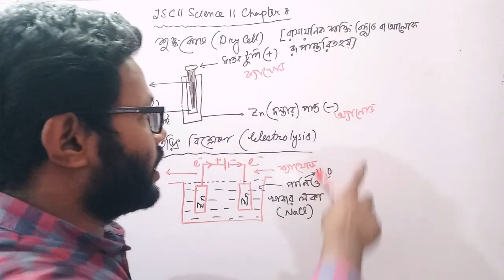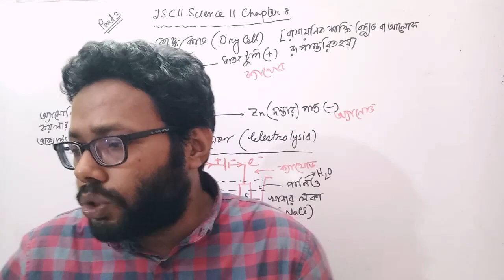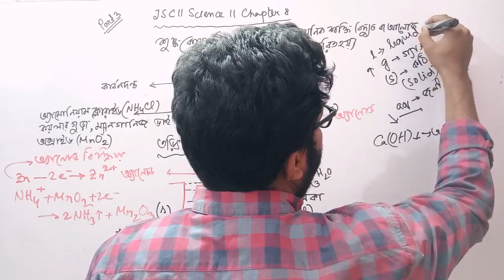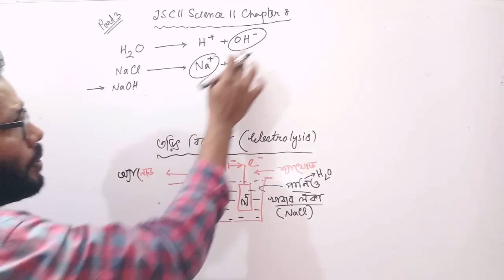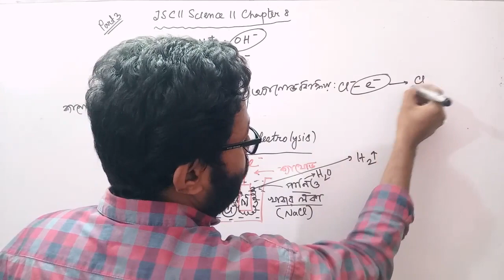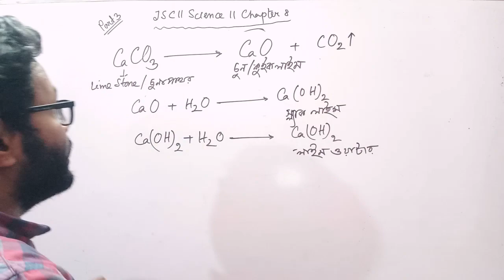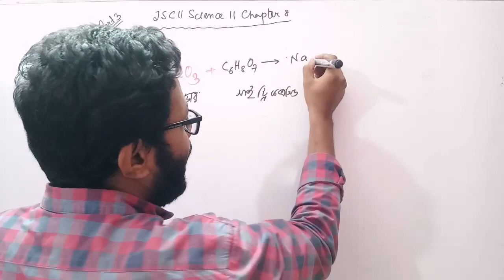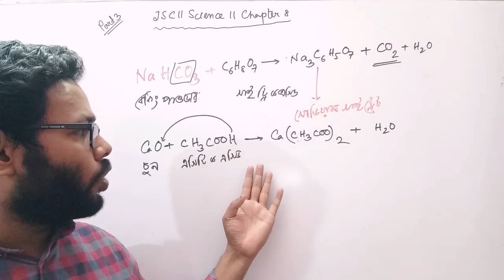JSC SCIENCE CHAPTER 8 Class 8 biggan Chemical Reaction।জেএসসি বিজ্ঞান অধ্যায়ঃ৮ পর্বঃ০৩ by masud sir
JSC SCIENCE Class 8  biggan CHAPTER 8 Chemical Reaction।জেএসসি বিজ্ঞান অধ্যায়ঃ৮ রাসায়নিক বিক্রিয়া ০৩